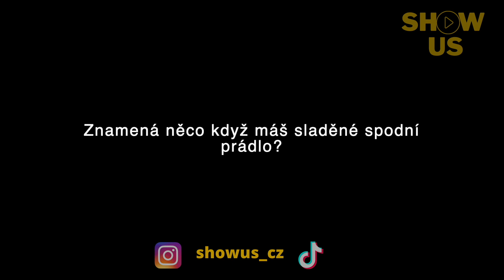ŽENY a ŠKRCENÍ při SEXU? I ShowUs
Škrcení může sex zlepši ale i zkazit, jak na to koukají holky? Co musí kluk udělat aby si jich začali všímat? To a mnohem více ve videu. Děkujeme za podporu!!

🟡 Máš nějaký komentář k videu, nenech si ho pro sebe a napiš ho. 👀

00:00 - 00:09 Uvod
00:10 - 01:33 Proč neodepisuješ
01:34 - 02:15 škrcení
02:16 - 03:35 Co musí kluk udělat abys začala všímat
03:36 - 04:44 Co znamená sladěné spodní prádlo
04:45 - 05:05 HRA